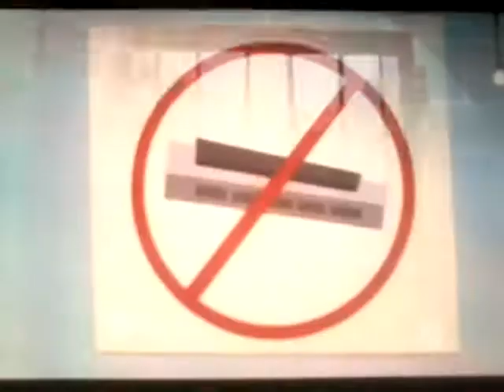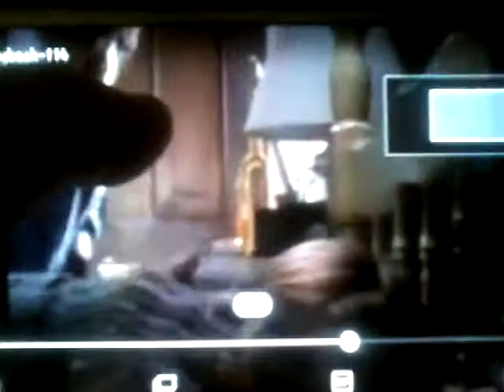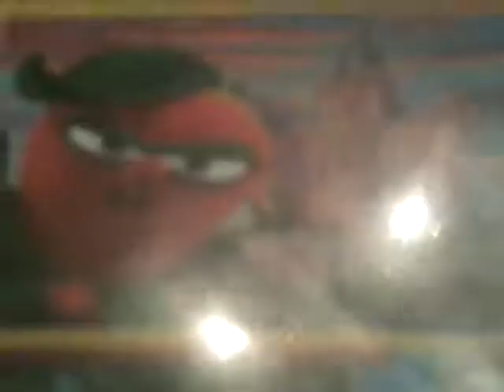The Entire Scaredy Squirrel Luck Be A Penny 1991 VHS Part 4